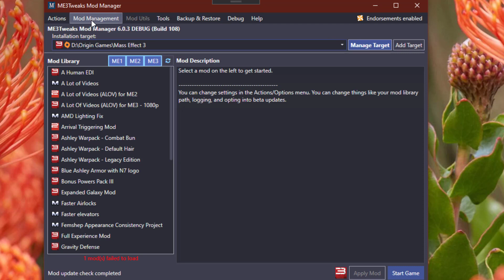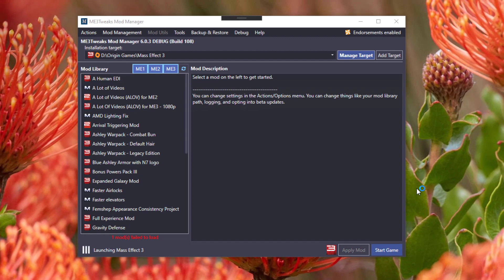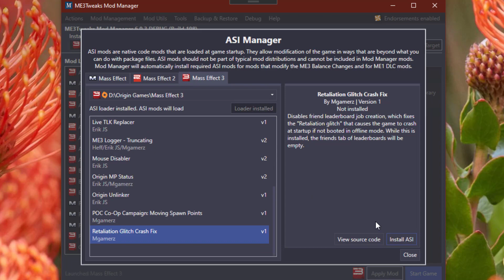100% Galactic Readiness: How to install ASI mods for Mass Effect 3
Here's how to install the 100% galactic readiness mod for Mass Effect 3. You'll need an Origin-based version of ME3 (which includes the steam version) and ME3Tweaks Mod Manager.